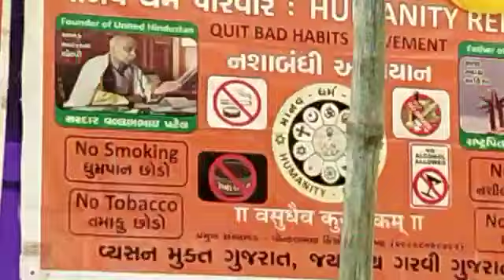🏆🎅🎈The Founder 🏊🌲🚴 President👮World Peace Mission @ Sri Kantilal Labhshankar Bhatt Charitable Trust🎈🙏